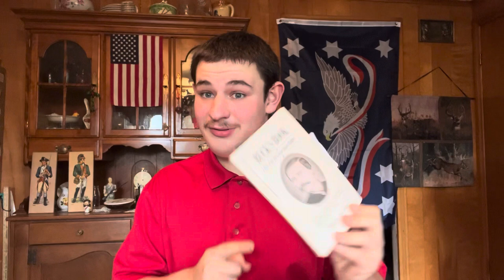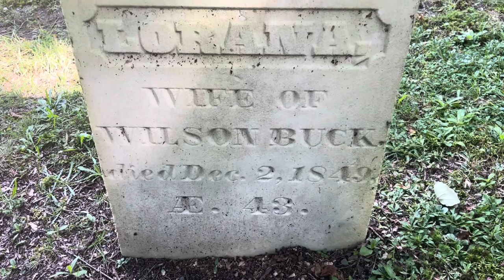Buck’s tale pt. 1 (Life before the army)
Part one of my series on Erastus Buck. I promise this is one series I will actually complete despite the fact it’s quite niche. I often struggle with how to go into subjects that I believe have been covered by others. This story however is ripe for exploration, not many outside Orleans county even know the name Erastus buck.